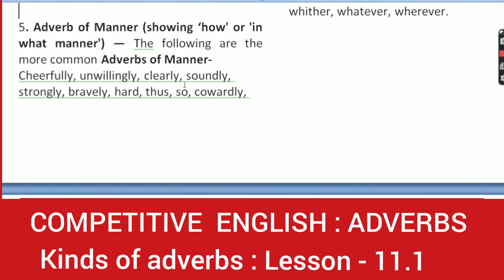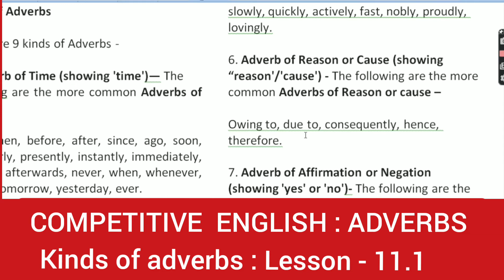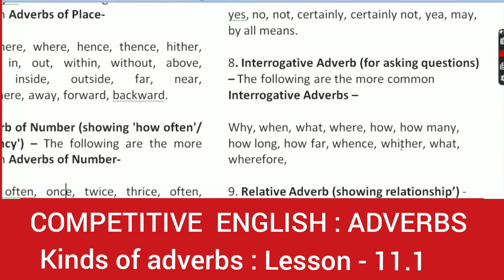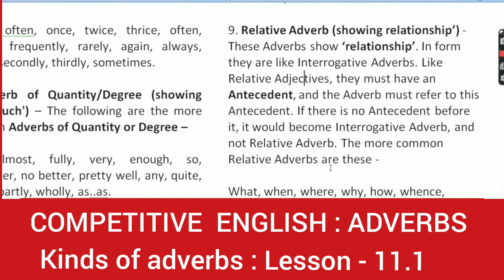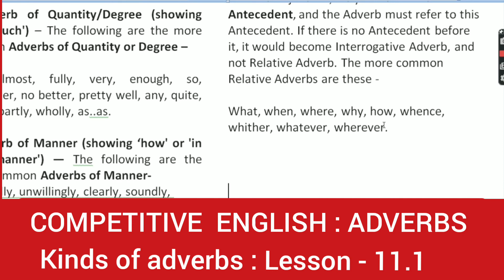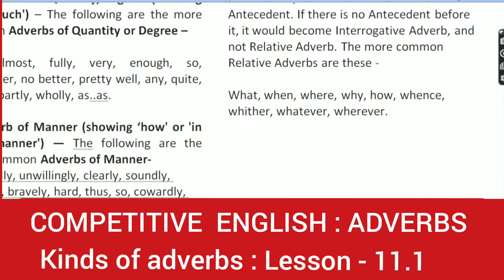COMPETITIVE ENGLISH: Kinds of adverbs: Lesson - 11.1